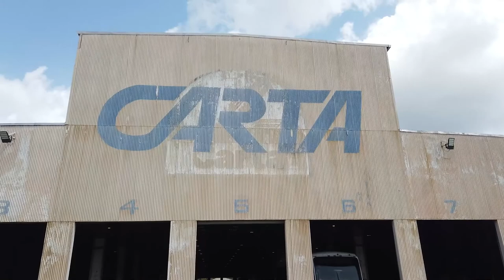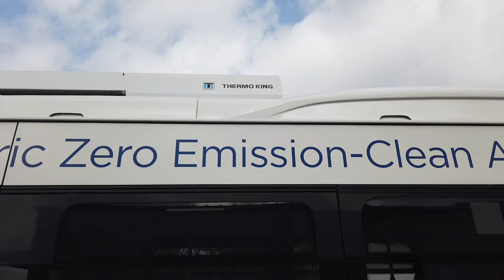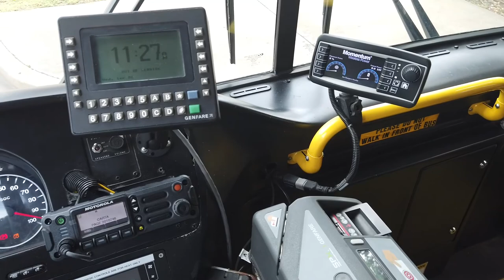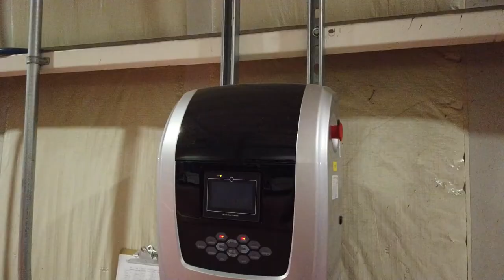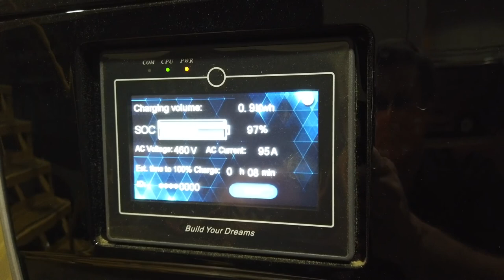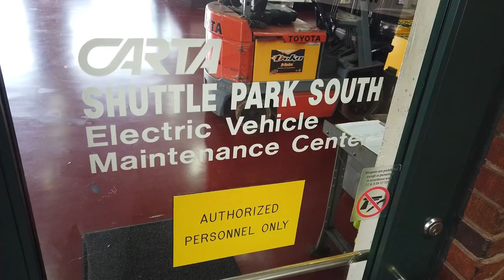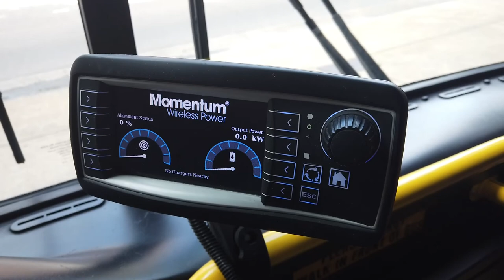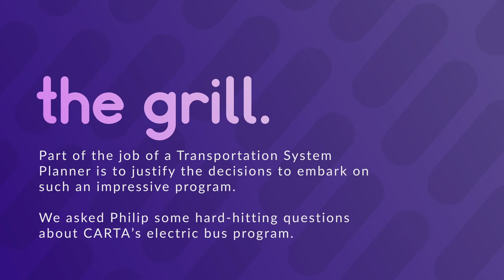How Chattanooga Makes the Most of EVs in Public Transportation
The Chattanooga Area Regional Transportation Authority (CARTA) has a fleet of buses that run on electricity! Learn how CARTA is contributing to a greener transportation sector in Tennessee.

This testimonial is part of the Alternative Fuels Demonstration Library with videos covering everything you would need to know about owning an Alt-Fuel vehicle.